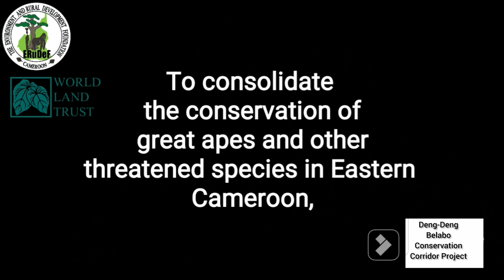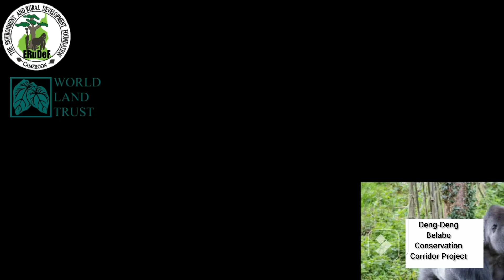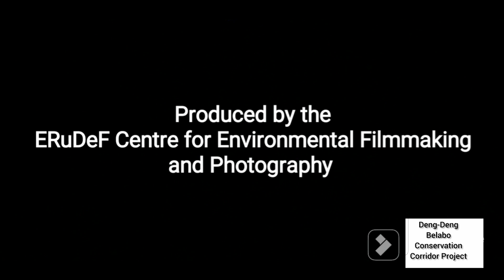Deng-Deng Conservation Corridor Project- Part 1-KEPOL community forest, Realities on ground